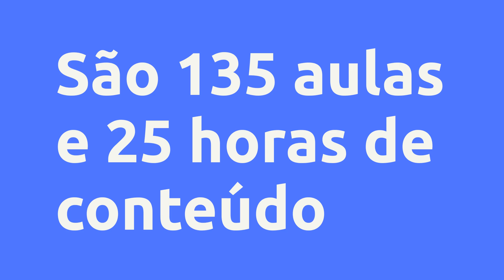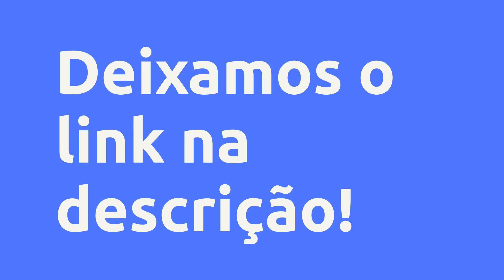(REVIEW) CURSO PROGRAMAÇÃO TRADINGVIEW (PINE SCRIPT V4) - SCHILLERAPP, VALE A PENA?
Curso Programação TradingView (Pine Script v4) - SchillerApp, Vale a Pena?

Um pouco sobre (informações do produtor):
Curso completo sobre programação em PineScript para a plataforma TradingView, neste curso nós discutimos os conceitos básicos de mercado financeiro, construção de gráficos e a interpretação de indicadores, os conceitos básicos de lógica de programação e a ferramenta de programação da plataforma TradingView, para então avançarmos para a lista de funções disponíveis e suas aplicações, desenvolvendo conhecimento suficiente para que o aluno ao final do curso possa programar seus próprios indicadores, regras de coloração, estratégias de backtest, screening e alerta. Tudo isso com exemplos e exercícios práticos.

Importante apontar que este curso não tem o propósito de ensinar modelos operacionais ou estratégias de operação no mercado financeiro, usaremos sim exemplos reais para praticarmos os conceitos estudados porém de forma alguma servem como recomendação.

Vantagens:

-Pagamento Seguro
-Acesso Imediato
-Várias Formas de Pagamento
-100% Online

Conteúdo:
Obrigatório
Aviso Importante
Apostila e Material de Suporte

Ferramenta - TradingView
TradingView
Atalho
Ambiente de Trabalho
Pine... Clique no link acima para saber todo o conteúdo